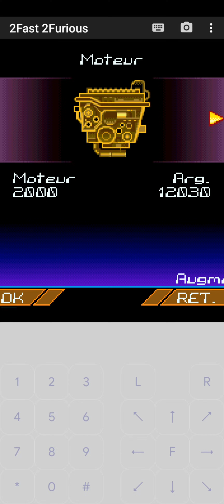2 Fast 2 Furious (Java) : Key Largo